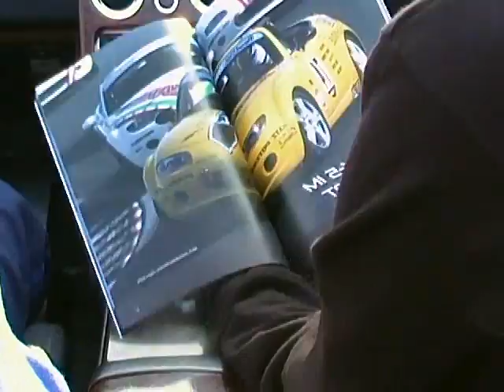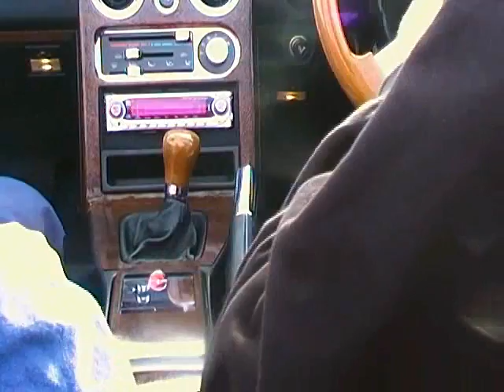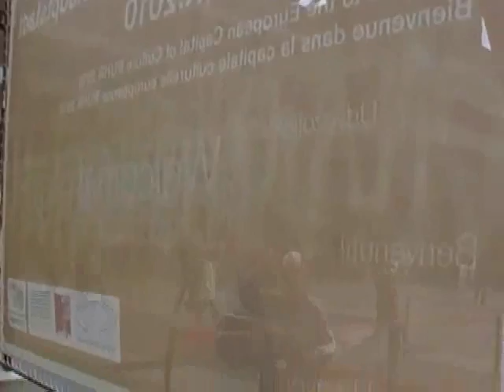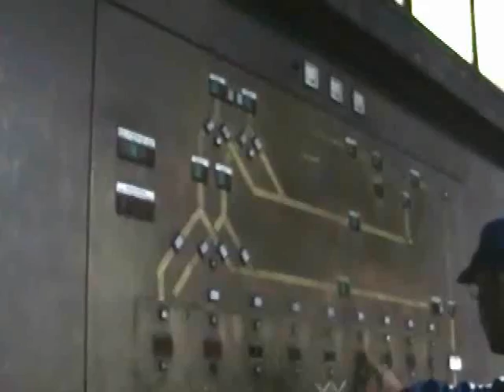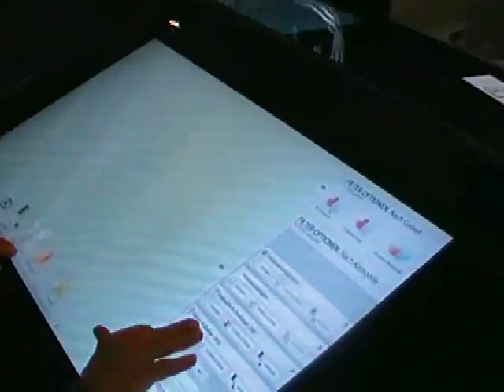33 Stuntman Didi, Kokoflitzietag Teil3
Was ist in der Kokoflitzietasche? Kennt Didi den Michael Jackson wirklich persönlich? Was weiss das nächste Orakel? Wie sieht die Scheinzeche eigendlich von Innen aus? Wie gross sind Kokoleiländische Hunde, und wozu dient die Konzerthalle im Notfall? Diese Fragen werden noch geklärt und dann geht der Flitzie wieder schlafen.